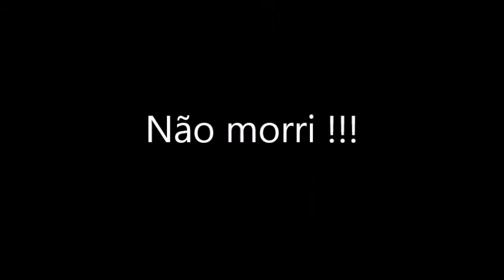Alpinismo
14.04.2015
Academia "90 Graus"